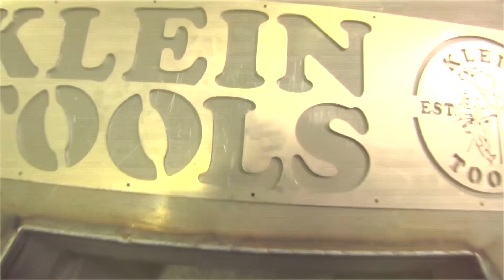2015 Electrician of the Year: Truck Build Sneak Peek 2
Get another sneak peek of the custom truck for Electrician of the Year 2015!